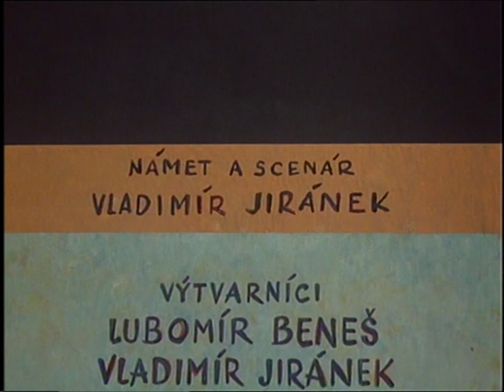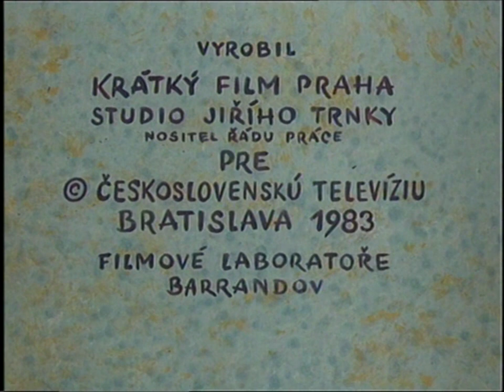Pat & Mat (E18/29) - Birdhouse HD